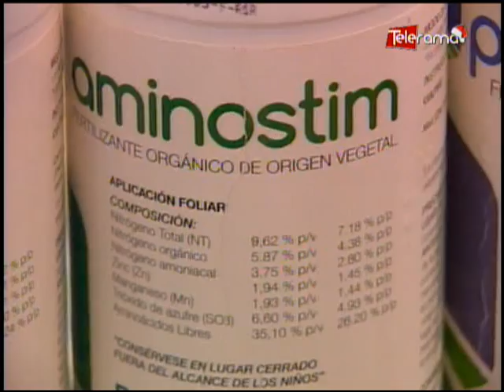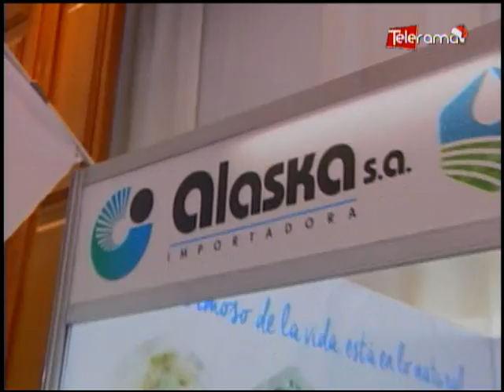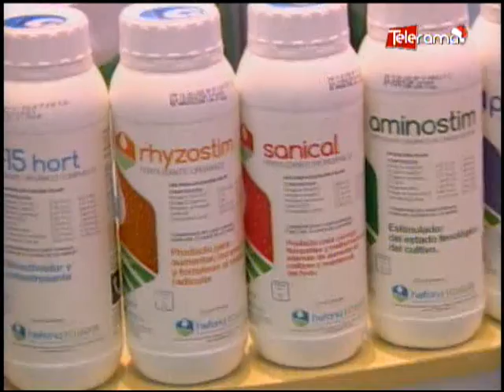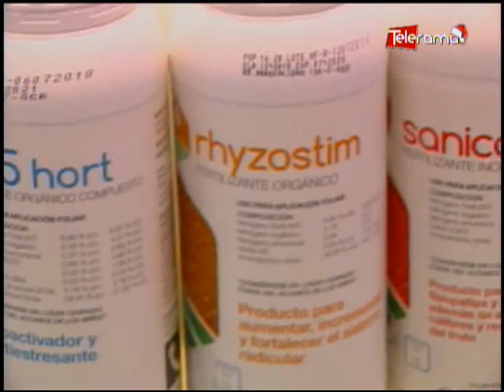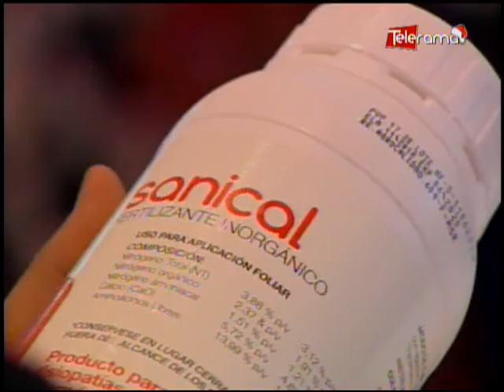Ecuador Agropecuario 26-12-2018